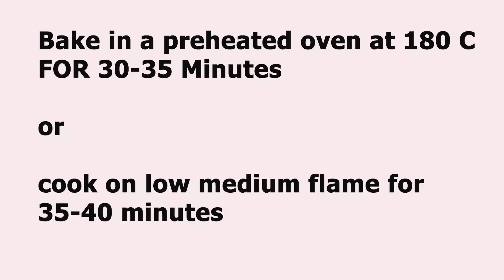Almond Cake | How To Make Almond Cake | Bakery Style Almond Cake Recipe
Almond Cake | How To Make Almond Cake | Bakery Style Almond Cake